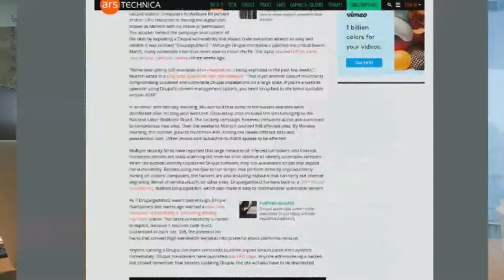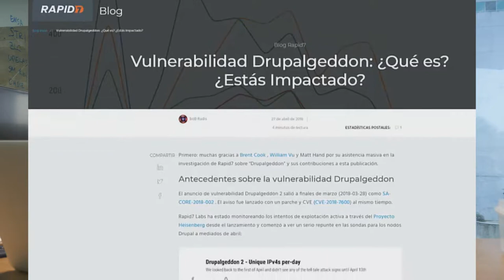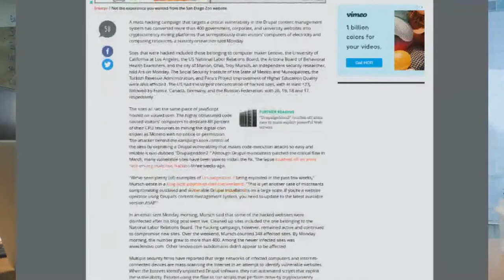Rootstack Noticias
¡Tal como lo pediste! Llegó Rootstack Noticias.

Hace ya unos días, se reportó una vulnerabilidad de Drupal.  Lo que no se creía en muchas ocasiones. Esta vulnerabilidad duró poco tiempo, pero ¿qué no paso?

El anuncio de vulnerabilidad Drupalgeddon 2 salió a finales de marzo (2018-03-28) como SA-CORE-2018-002 . El aviso fue lanzado con un parche y CVE (CVE-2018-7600) al mismo tiempo. Rapid7 Labs ha estado monitoreando los intentos de explotación activa a través del Proyecto Heisenberg desde el lanzamiento y comenzó a haber un serio repunte en las sondas para los nodos Drupal a mediados de abril:

Muchas empresas fueron víctimas de hackeos, algunos ganaron dinero por medio de una criptomoneda, y otros llegaron al extremo de robar información valiosa de empresas grandes.
Muchas noticias algunas ciertas y otras falsas, pero te traemos toda la información actualizada.

Rootstack fue una empresa firme que resolvió al momento y respondió por sus clientes, quédate al final de este video y sabrás todos los detalles.